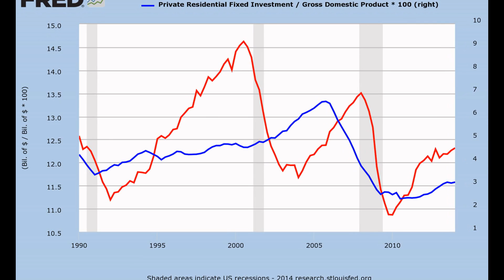attorney illinois mesothelioma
MesoLawyersCare – Experienced Mesothelioma Lawyers Working For You
If you or a loved one have been diagnosed with mesothelioma
Collectively we will be giving back by donating a percentage of all legal fees through MesoLawyersCare.org, to help meet the urgent needs of our medical
case mesothelioma
hawaii mesothelioma lawyer
malignant mesothelioma peritoneal
houston mesothelioma lawyer
lawyers mesothelioma
oklahoma mesothelioma lawyer
alabama lawyer mesothelioma
virginia mesothelioma attorney
indiana lawyer mesothelioma